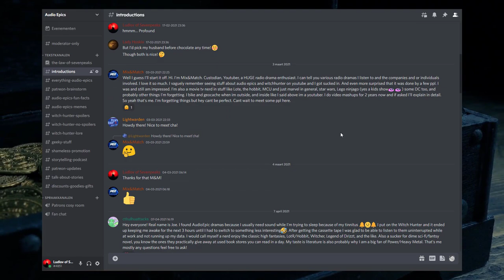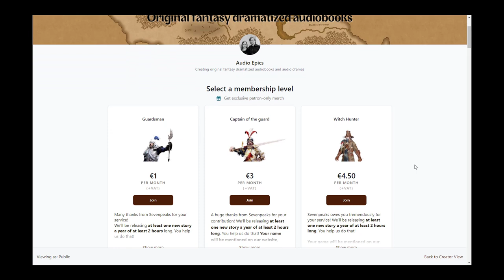⚓The Treasure of Boneyard Bay #11 [Witch Hunter Fantasy Treasure Adventure Dramatized Audiobook]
After a dark turn of events, our friends find themselves in Boneyard Bay once more. Their final journey awaits...
Enjoy the 11th episode of this full length audiobook.

MAIN CHARACTERS
🧔 Ludlov - Initiate of the Witch Hunter Order from Sevenpeaks, Ivennendale
👨 Alvarado - Initiate of the Witch Hunter Order from Marnossa, Isclavia
🤓 Federhell - Initiate of the Witch Hunter Order from Fürchtecke, Ivennendale
👱‍♀️ Chapelle - Witch Hunter from Loinvue, Gauldor
🤠 Turmgard - Witch Hunter from Ivennendale
😠 Von Baumeister - Witch Hunter Master from Ivennendale, leader of the expedition
🧕 Blessed Ula Seelenheim - Priestess of the Vox Deae from Ivennendale
👨‍🦱 Gustav Finsterdunkl - owner of a curiosity shop in Sevenpeaks, originally from Flatland

The Treasure of Boneyard Bay is our most ambitious project so far, featuring 14.5 hours of dramatized audio (15 hours & 20 min. for the extended edition) with original music and a rich backdrop of sound effects. This immersive treasure hunt is the epic prequel to the Witch Hunter Saga and can be enjoyed by complete newcomers as well as loyal fans of the Witch Hunter series.
These stories take place in the world of Hruda, an original setting that may remind people of The Old World (Warhammer fantasy), Middle-Earth and other settings from eighties fantasy movies.

Summary:
Ludlov is an Initiate in the Witch Hunter Order when his organisation is called upon to find the fabled lost treasure of Boneyard Bay. Along with a cohort of Witch Hunters, a priestess and a mysterious shopkeeper, Ludlov will have to travel to the other side of the continent and face untold dangers, all while learning to rely on his travelling companions on his way to obtaining the Witch Hunter rank, which may turn out to be as challenging as the treasure quest itself.

Listen to our other stories on this channel.
Give us a good review on Goodreads or Amazon.

🏅Tiers: $1 Guardsman | $3 Captain of the Guard | $5 Witch Hunter | $10 Witch Hunter Master | $15 Grand General | $25 Saint | $50 Creator | $666 Lucchus 😈

CREDITS
✍️ Written by Domien De Groot & Eline Hoskens
🧔 🎙Male voices performed by Domien De Groot
👩 🎙Female voices performed by Eline Hoskens

🎵 Main theme by Peter Van Riet
🎶 Music score by Ivan Duch, Peter Van Riet & Dayn Leonardson

🎚 Soundmixing & Postproduction by Domien De Groot

- Kaitlin Bredenkamp
- Ryan Stock
- Peter Strandkrone
- Arno Teva
- Matt Patane
- Osarion
- Mix & Match
- Katt Moceri
- Joseph Stowell
- Amy & Dallas Austin
- Joshua Ward
- Cody Haitch
- Toni Rannikko
- Cameron Brantley
- Liam Gabriel
- Toni Rannikko
- Jaelyn Lewis
- Kadir Hussein
- Jiří Duřt

CHAPTERS
00:00 Intro / 5000th subscriber
03:31 The Rescue
20:28 The Key
43:43 The Queen
1:14:17 The Tunnel
1:20:52 The Beach
1:37:28 The Viper
1:56:11 Outro and Trailer

⚠ ATTENTION: SHEIKH YOURASS ⚠
Since the 5000th subscriber is a personal friend, you will receive all of our audiobooks.

STANDARD VS. EXTENDED EDITION
🎧 Standard: free on YouTube, Podbean and other podcast platforms | length: 14.5 hours

Thank you all for listening, commenting, sharing our video's on your socials and reviewing us on Amazon and Goodreads! Feel free to recommend our channel to anyone you know looking for freeaudiobook or a series of freeaudiobooks in the fantasy genre. They may be people enjoying an epic treasure hunt or treasure adventure, like this story, as well as people who love dark fantasy, epic fantasy or gothic fantasy. We've also found that lots of our fans are table top rpg players or miniature painters.

We hope you'll enjoy this episode. Feel free to get in touch in whichever way you prefer!